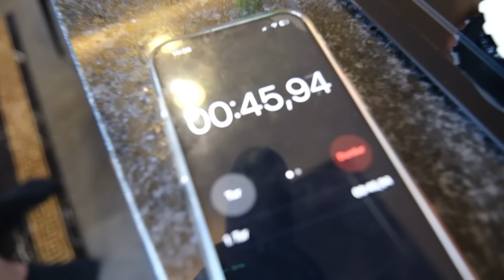KUZEYİN KAŞINI KAZIYAMAZSIN !! (YAPAMAZSIN) CHALLENGE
kuzeyin kaşını kazıyamazsın !! (yapamazsın) challenge

Merhabalar ben Meral çocuklarımla birlikte komik diyaloglar skeçler kışkırtma parodiler yapıyorum. Görüşmek üzere.